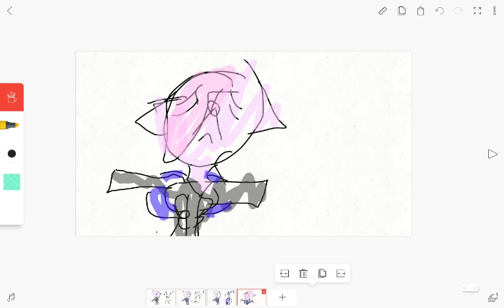Mello is a slut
Don't sub to mello loves sans she has sex with random men